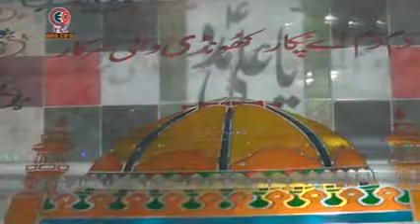Urs Mubarak Hazrat Baba Khondi Wali Sarkar Okara Full Mahfil Part 4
Urs Mubarak Hazrat Baba Khondi Wali Sarkar Okara Full Mahfil Part 4 Full Byan Molana  Qari Muhammad Iqbal Chishti Okarvi